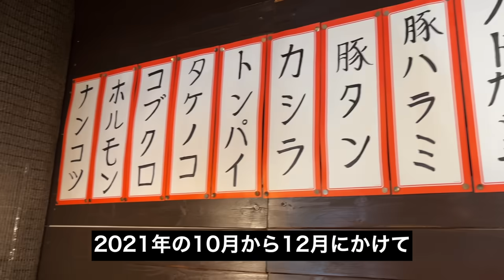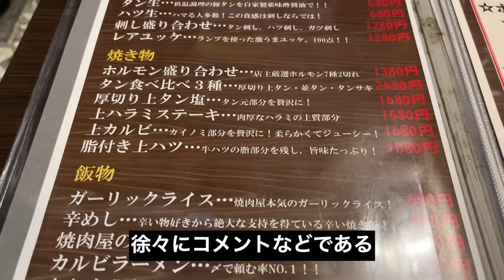【食レポ】焼肉屋が本気でホルモンしま田をレビューします。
皆さん焼肉食べてますか？？
今回はいぶし銀銀丸がYouTubeで気になっている群馬の焼肉屋があるということで行ってきました。
「ホルモンしま田」？
どんなお店なのでしょうか？
それでは早速やっていきましょう。
【400万再生された「しま田の生たれ」 Amazonでも販売開始!!!】
★ホルモンしま田 購入サイトはこちら★